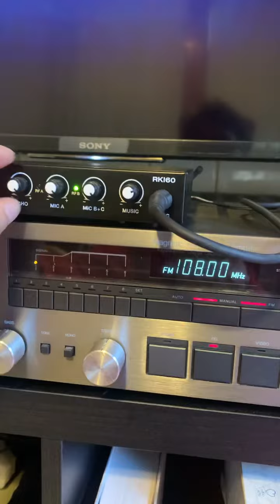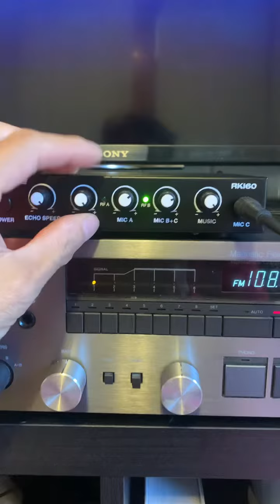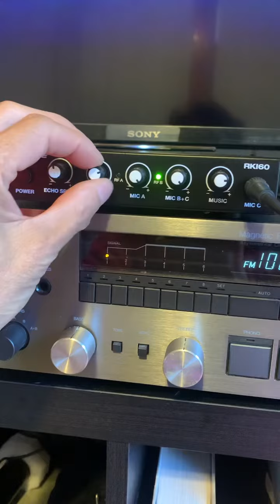Rockville RK160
Wireless microphone is working fine, but the echo sound is like nothing, no effects at all